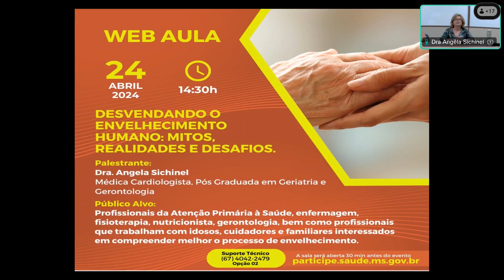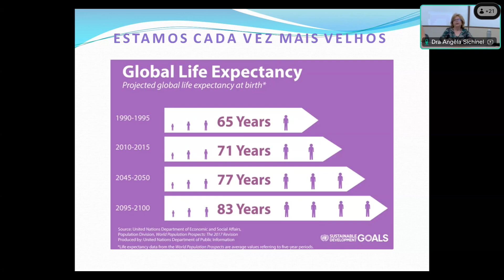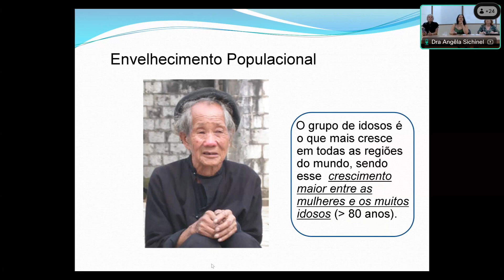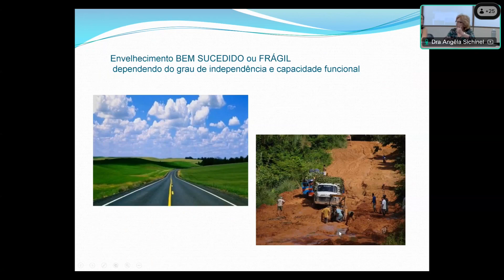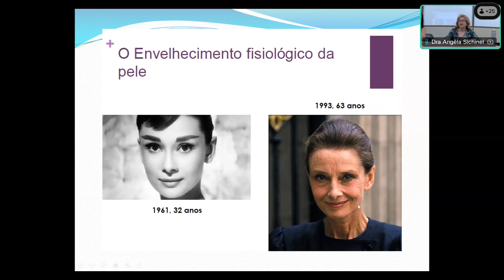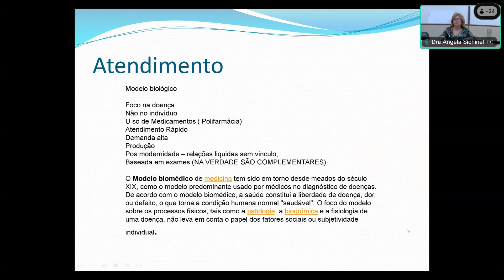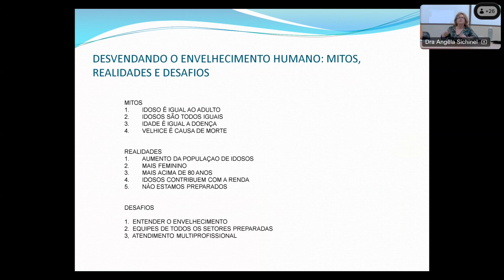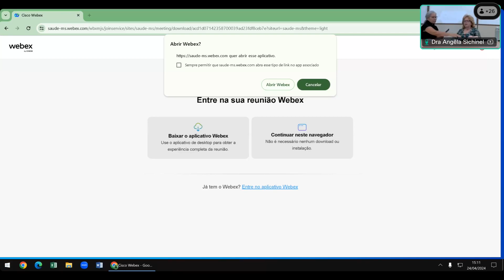Web aula - Desvendando o Envelhecimento Humano: Mitos, Realidades e Desafios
Quarta-feira, 24 de abril⋅14:30 até 16:30